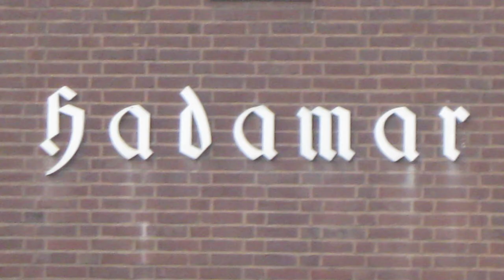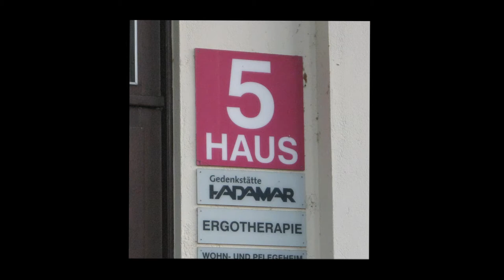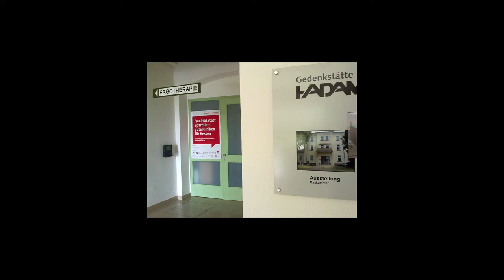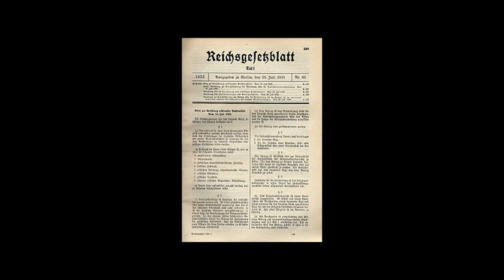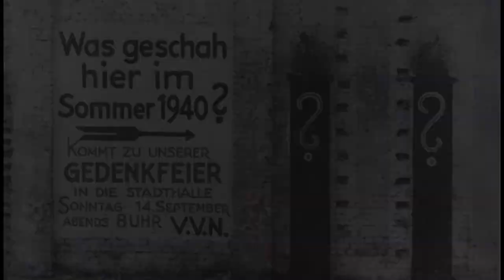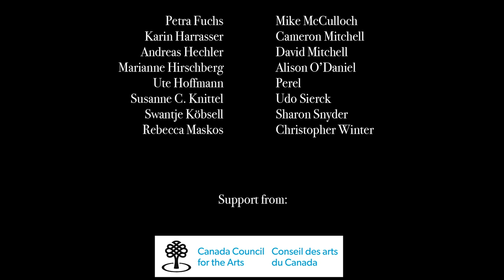What Happened Here in the Summer of 1940?: 4. Hadamar: What Treatment Are You Here For?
In “Hadamar: What Treatment Are You Here For?”, the fourth video in the series, Kenny visits Hadamar and, on the way down to the gas chamber, gets stuck in the elevator.